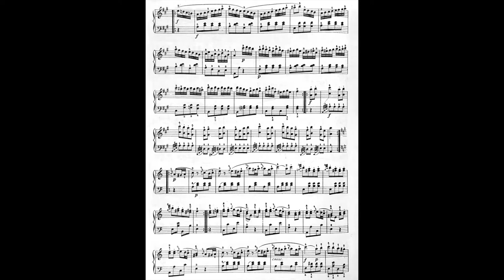Piano Sonata 11, Movement 3: Alla Turca (Turkish March) by Wolfgang Mozart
Thomas Scharf plays Rondo Alla Turca by Mozart